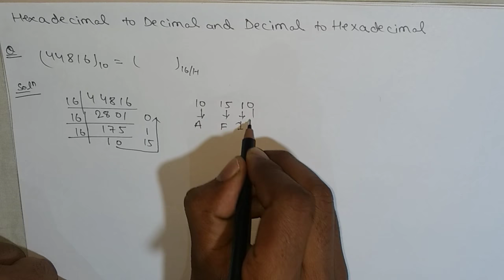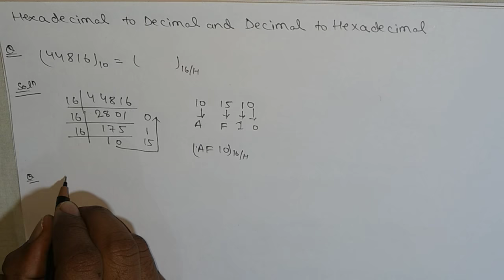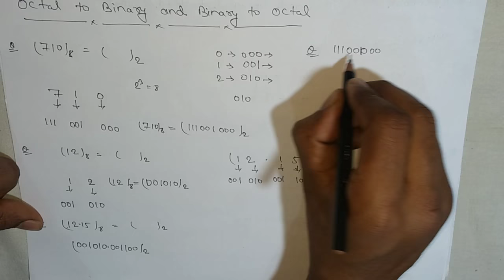Number System Conversions in Hindi | Digital Electronics | Lecture 2(b)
Type of Conversion in this Lecture is:-
1) Hexadecimal to Decimal and Decimal to Hexadecimal
2) Octal to Binary and Binary to Octal